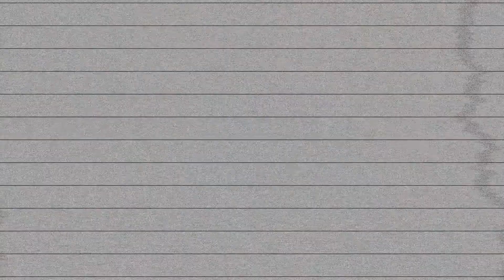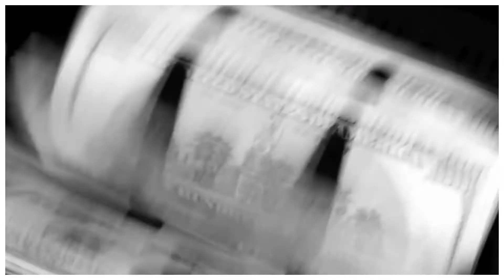STACK F. DOLLAHS X BIG GRUDGE ON 2PAC & BIGGIE'S PERUVIAN 🇵🇪 CONNECTION + "MATERIA PRIMA" & MORE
Uncle Nick pulls up to Bravery Studios in Paterson, New Jersey to sit down with Stack F. Dollahs x Big Grudge to discuss their new album "MATERIA PRIMA." We dive into the pair's adolescence, earliest musical inspirations, Stack serving time in military prison, Biggie & Tupac's Peruvian connections & much more...

         "MATERIA PRIMA"
Stack F. Dollahs x  Big Grudge
1. Introduction
2. Pelo Malo
3. Vargas & Machado
4. LoOk & Listen
5. W.O.T.W
6. To The Top
7. Out The Blue
8. Hear
9. Master Livin'